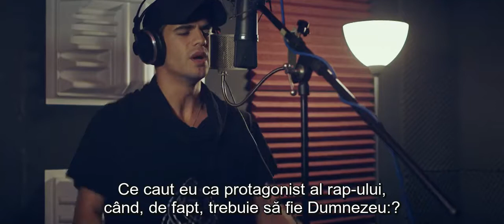CONTAGIOȘI - UN NOU SERIAL REGIZAT DE INFINITO + 1 Trailer oficial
Acești oameni au ceva ... ce este? Privirea, zâmbetul, vocea ... transmit pace! Mărturia lor ne invită să trăim cu + bucurie + dragoste + credință + speranță. Trebuie să ne contagiem de toate acestea, nu?

Distribuiți acest trailer la toți cei pe care îi cunoașteți ca să extindem împreună această pandemie de speranță. Premiera serialului pe 21 octombrie.

Urmăriți-ne și activați notificările pentru a nu rata niciun capitol.